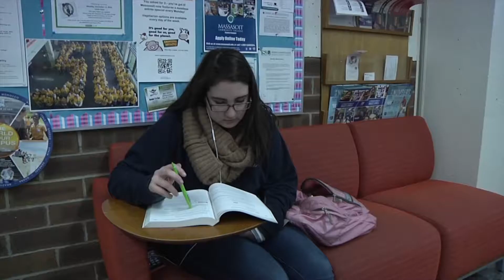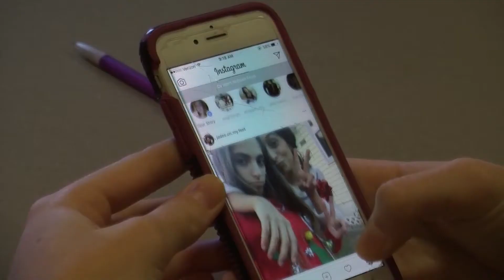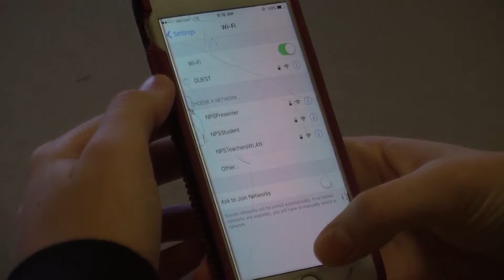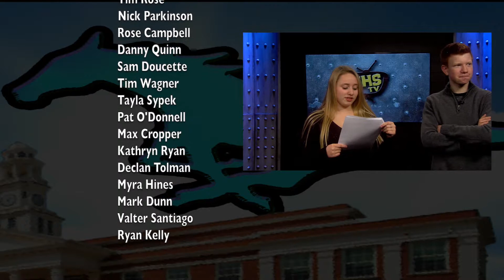ACM Awards Mustang Magazine